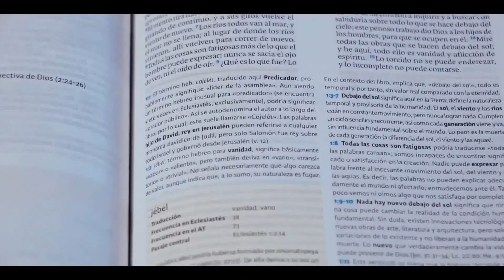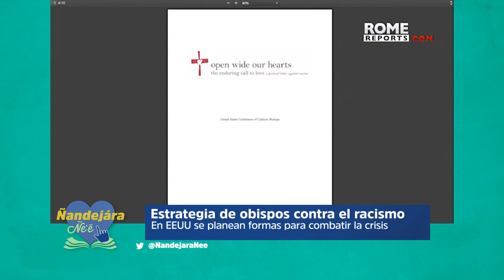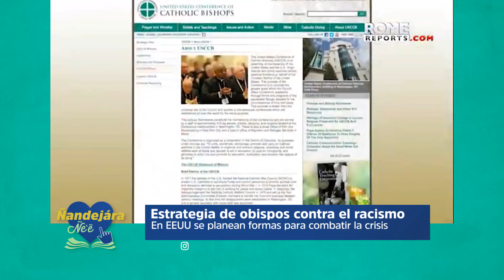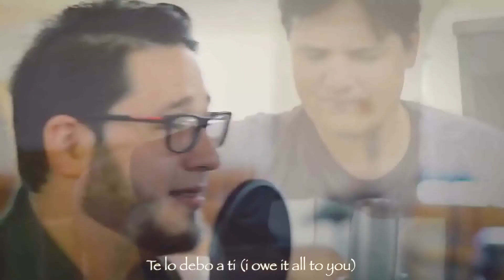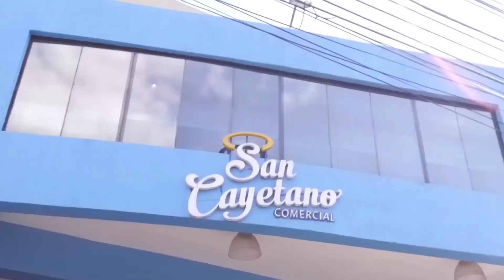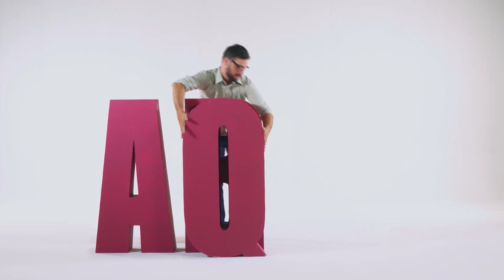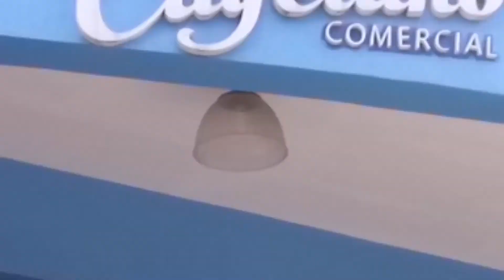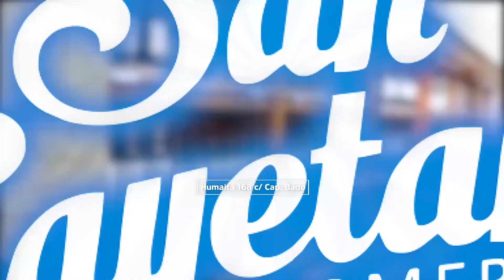Ñandejára Ñe'e - antiguo testamento (26/06/2020)